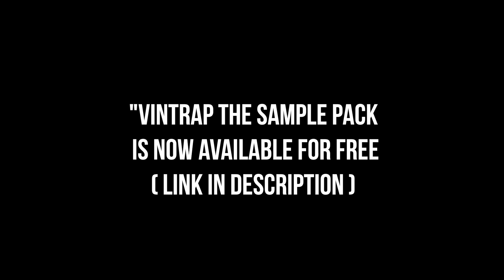Bryson Tiller ft. Khalid Type Beat 2018 - Winter | Smooth Chill Trap Type Instrumental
Bryson Tiller ft. Khalid Type Beat 2018 - Winter

Watch the beatmaking video where I´m showing you how I made a trap beat using the FREE Vintrap 2 Sample Kit:

Welcome to the Official YouTube Channel of Music Producer Kolic Beatz. If you're looking for Smooth Chill Trap Instrumentals, Post Malone Type Beat, Drake Type Beat, Khalid Type Beat, Bryson Tiller Type Beat right place. Free Type Beat will also be uploaded regulary on my channel. You can download a free type beat / instrumental for free when you sign up to my newsletter
I upload at least one type beat every week.

This type beat was a:

Smooth Chill Bryson Tiller type beat
Bryson Tiller type smooth beat 2017
Khalid type beat 2017
Chill Khalid type beat
Bryson Tiller type instrumental
Khalid type instrumental
Smooth Bryson Tiller Type Trap Instrumental